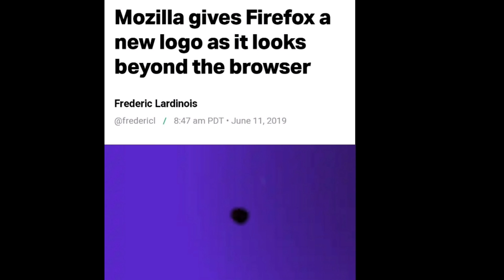Please don't turn me into an oversimplified logo! Firefox oversimplified logo!